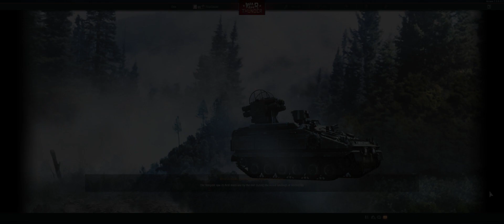Daily run through | War Thunder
An average player jumping in to do the daily. Showcasing the authentic War Thunder experience.
Today I show that mulititasking is not actually paralell procesing but more of a fumbling switch.